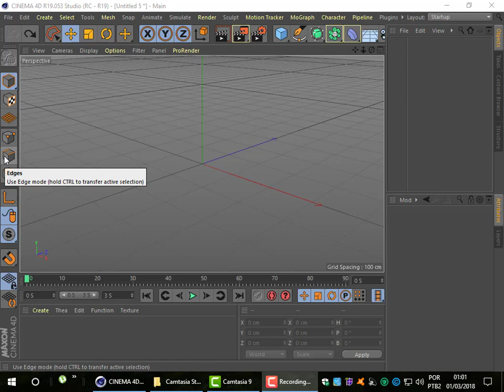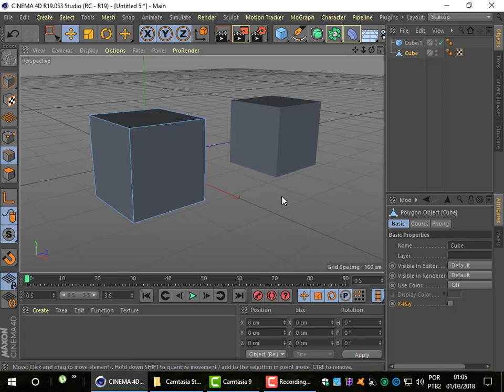Aula 12 Vértices,faces e arestas 2